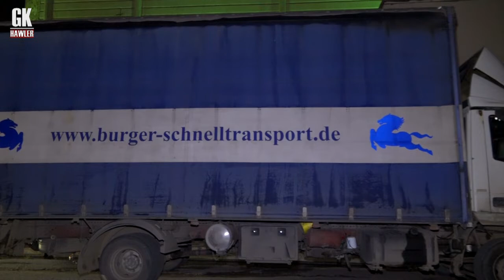hawkaryakany kak bavll